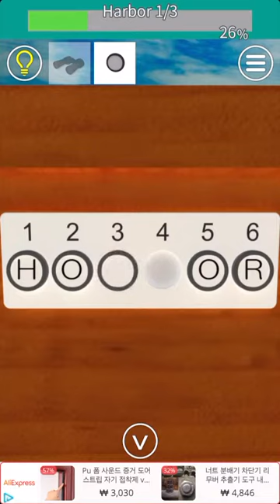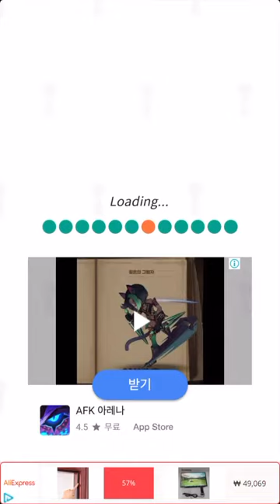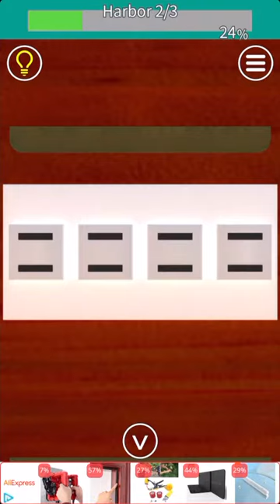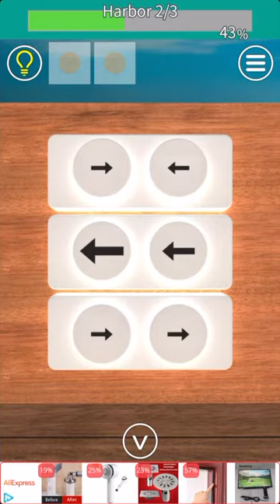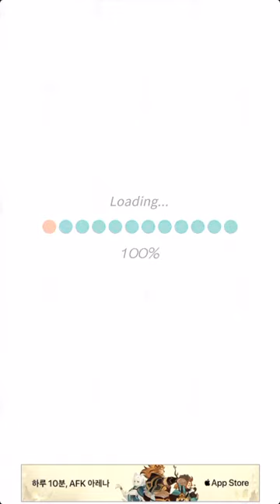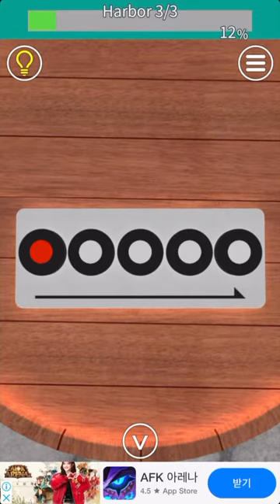EXiTS 방탈출 게임 Normal: 항구(Harbor) 공략 full walkthrough